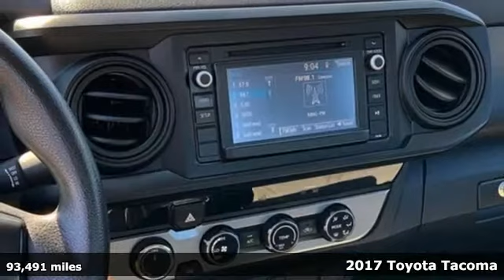2017 Toyota Tacoma Tacoma, WA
Year: 2017
Make: Toyota
Model: Tacoma
Trim: SR
Engine: 4 2.7 L
Transmission: Automatic
Color: Super White
Interior: Gray
Mileage: 93491
Stock #: W0631
VIN: 5TFSX5EN7HX051441
4 X 4, ** **, Black Rear Bumper, Cruise Control, Fabric Seat Trim (FA), Rear Cupholder Delete, Rear Headrests Delete, Rear Seat Belts Delete, Utility Package.Titus-Will Toyota Pre-Owned ** ** The Giant Toyota Dealer at I-5 and Highway 16 in Tacoma. Super White 4WDAwards:* 2017 KBB.com Best Resale Value Awards * 2017 KBB.com 10 Most Awarded Brands

Address:
3506 S. Sprague Ave